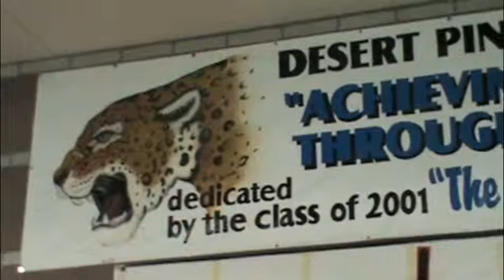Round One - Video #10